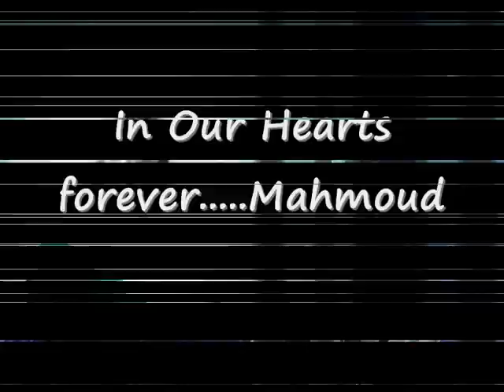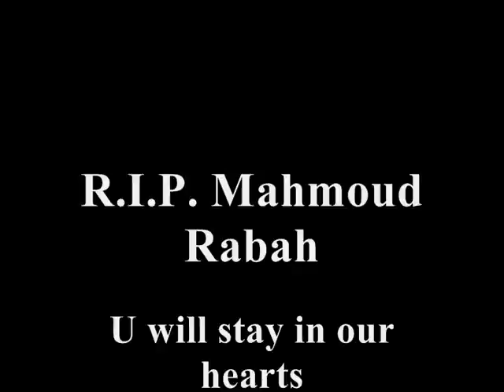R.I.P. Hajj MAHMOUD RABAH...by Abbas Hamdan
My best friend in the world. we miss u so much no one can forget u. u r inside our hearts forever.